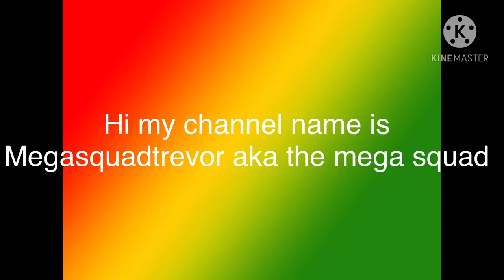Megasquadtrevor AKA The Mega Squad - Algorithmic Boost Request - 1000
Hello everyone my name is MegaSquadTrevor and I Do gaming on my channel